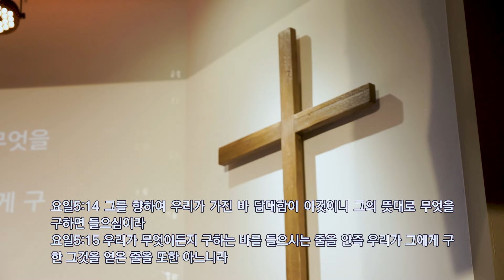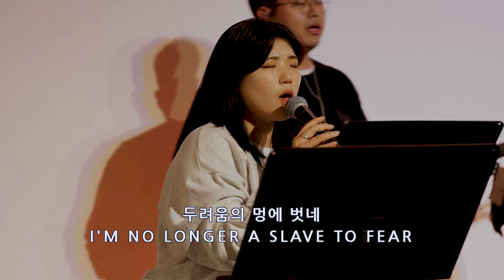[이사야 25] 고난 당하는 종 (사53장) │2024.3.29 금요예배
2024년 3월 29일 금요예배
설교: 고성준 목사

[이사야25 – 고난 당하는 종 (사53장)]